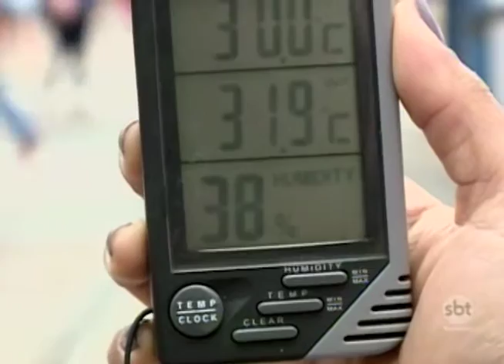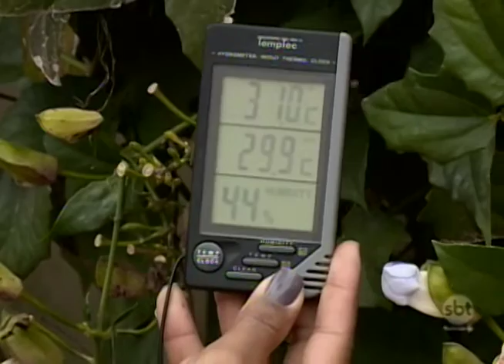Cultivar plantas em casa ajuda a amenizar o calor; confira na reportagem